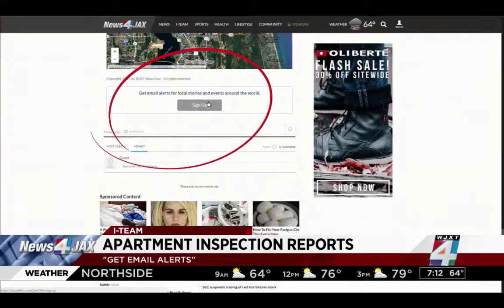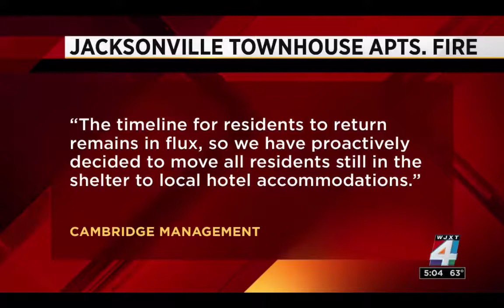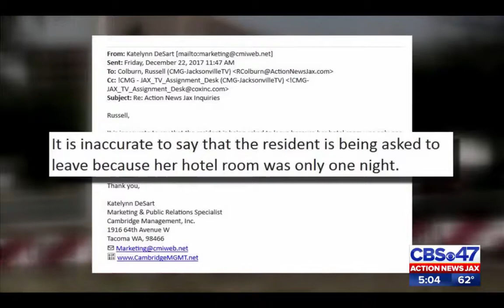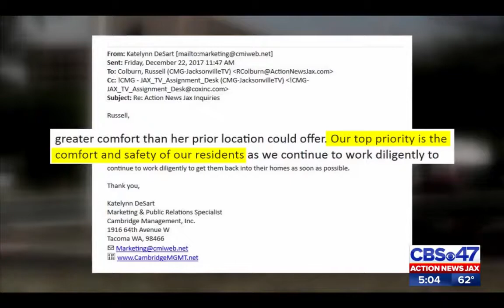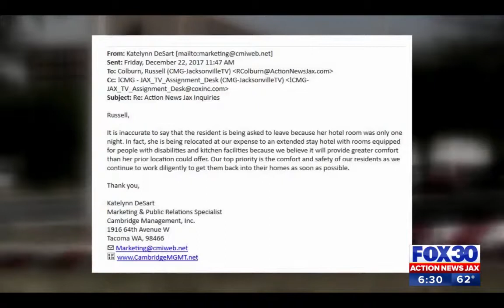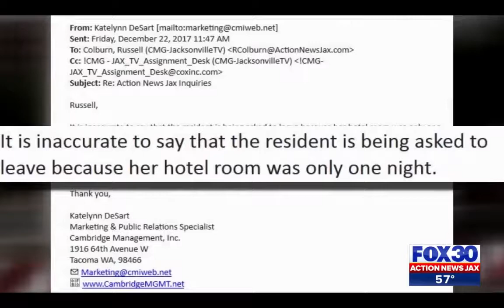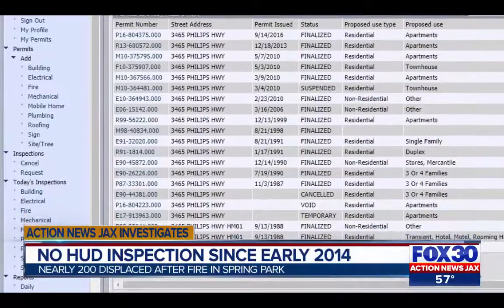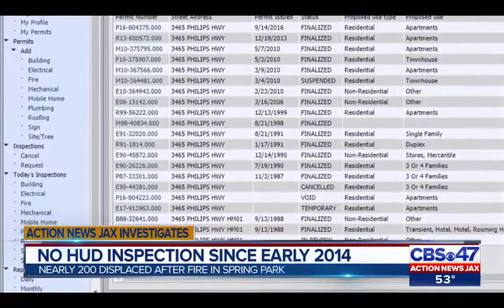Fire at Jacksonville Townhouse Apartments Media Video 2